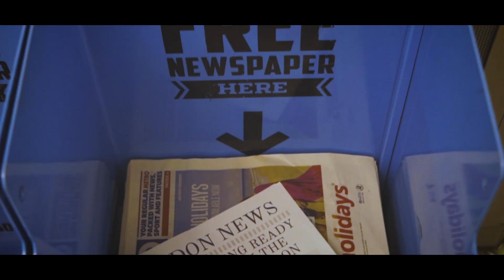Jaguar Racing | The All-Electric Revolution Is Here | London Is Calling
This one is for everyone who gives life a 𝗣𝗢𝗣. The all-electric revolution is here.

For Mitch Evans and Jaguar Racing, the journey to electrifying the streets of the London E-Prix is underway.

As Natalie Dormer says - London's calling.